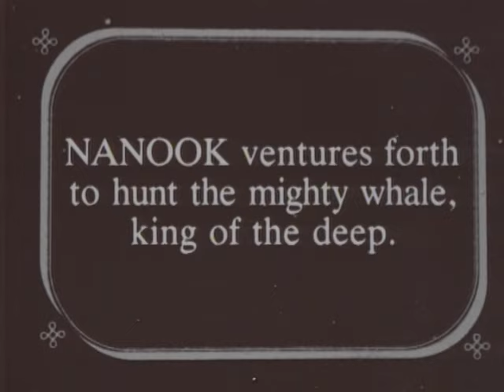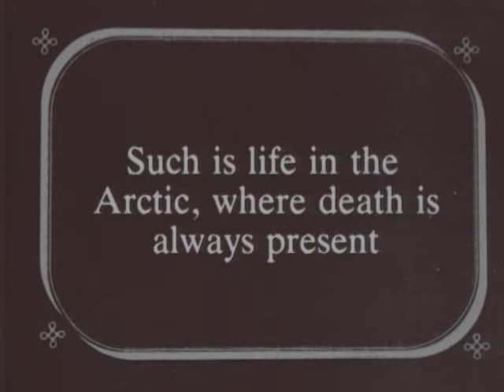Regurgitator - Blubber Boy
Blubber Boy